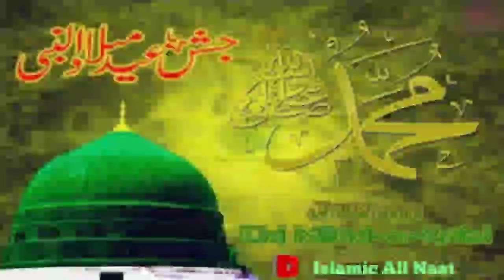Sindhi naat | faqir mazhar thari | islamic all naat | Ramzan naat | 2021 naat | best naat | top naat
Welcome to Islamic All Naat Faqir Mazhar thari

Faqir mazhar taheri ki bhtren naat mojod ha
sindhi, urdu, dual, naat, all naat, sindhi best naat, jashne melad ,

my channel
islamic all naat Faqir Mazhar